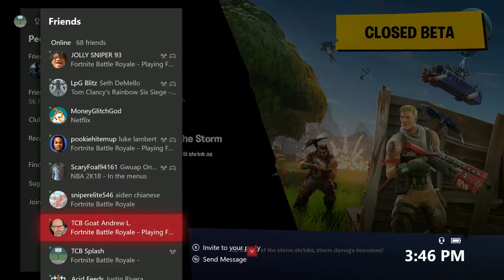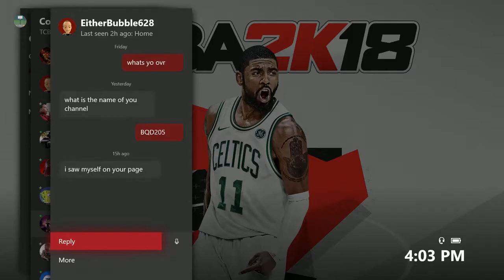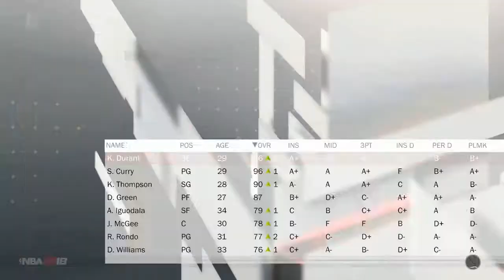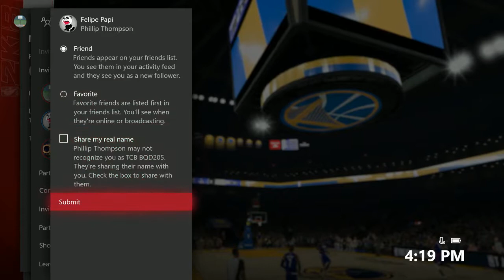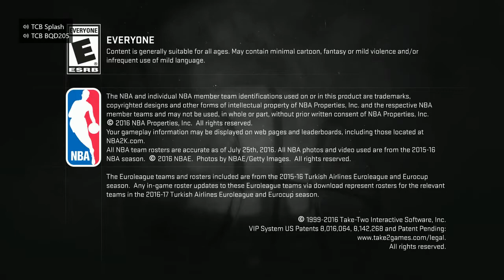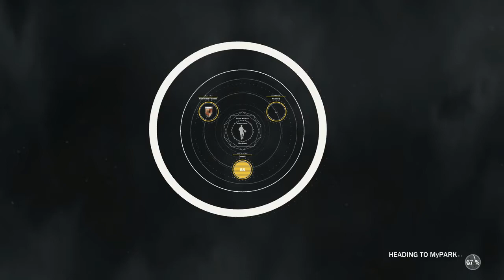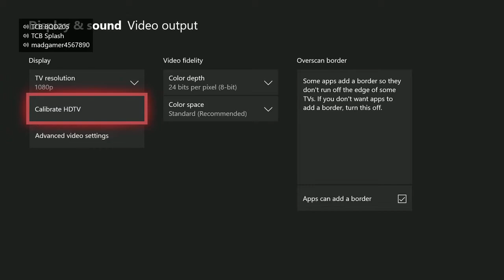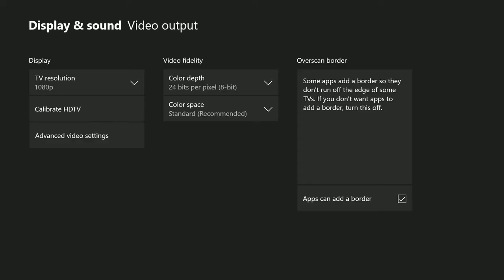R.I.P Fredo Santana